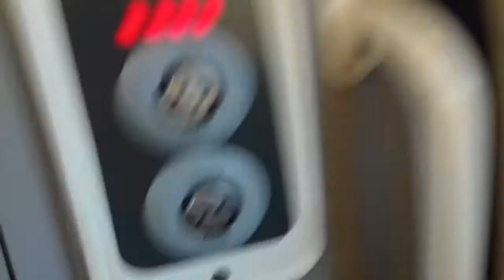Arring/Departing at Huntingdon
On Weekdays 1N80 07:06 London Kings Cross St to York is calling at Huntingdon for Commuters (I believe)